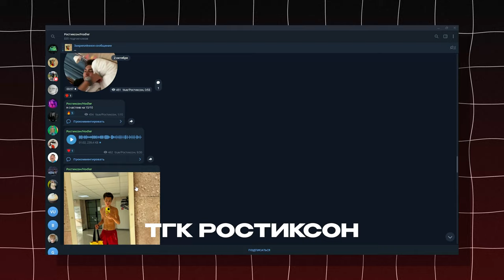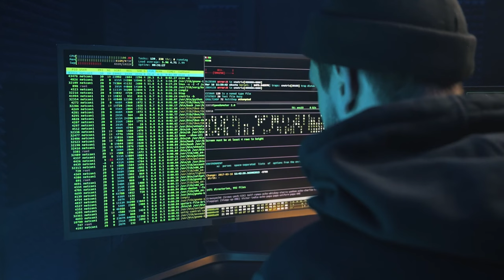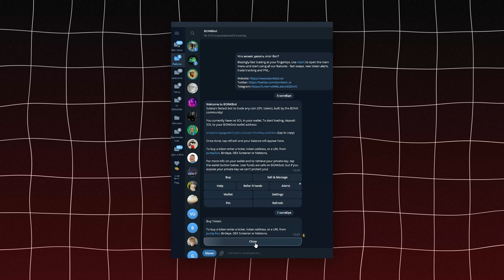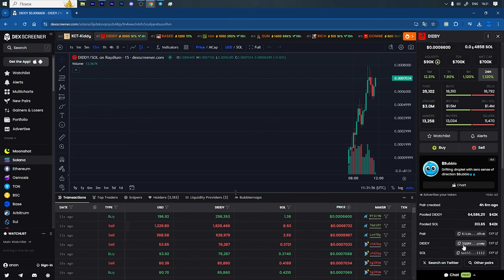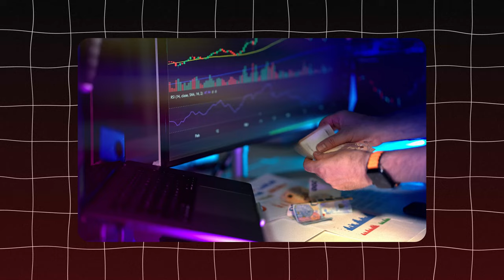КАК ТОРГОВАТЬ ПРИБЫЛЬНО МЕМКОЙНАМИ НА СОЛАНЕ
2) Копия булл икс, говорят не отличается, тоже попробуй, чисто дизайн отличается, мне больше булл икс, но я пробовал оба

4) Тут просто, удобно покупать с телефона, прям вайбик, иметь на готове стоит

5) Бонк бот, крутой старичок, кто понял, тот понял

7) Маестро также как Троян, очень удобно флипать в дороге с телефона

9) Блум Солана, окей новичок ничего не могу сказать

13) База если торгуете Трон лучше нет, это Bull X это фирма

Торговый Боты очень полезно:
1) Bullx можно продавать Щитки лимитками, например ты спишь, а монета выросла и он продал

1)Торгуй На Binance и экономь 20%(Максимум) на комиссиях(в долгосроке экономия 1000$+)

Следить за китами:
1)Бот Езердроп 20 бесплатных кошельков для отслеживания: